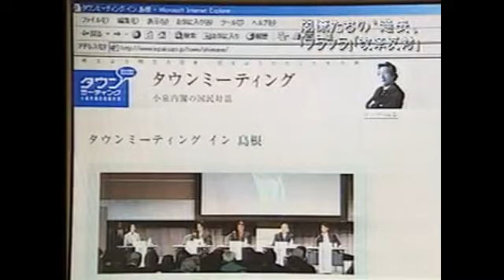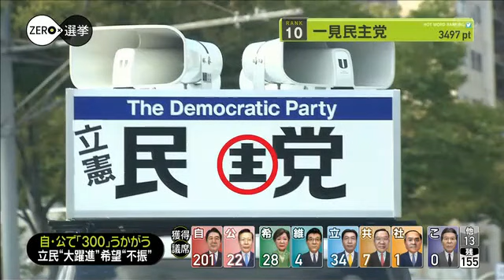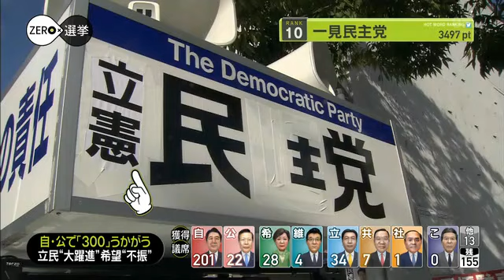爆笑！日本の政治家 part11 発言語録＆珍事 傑作集